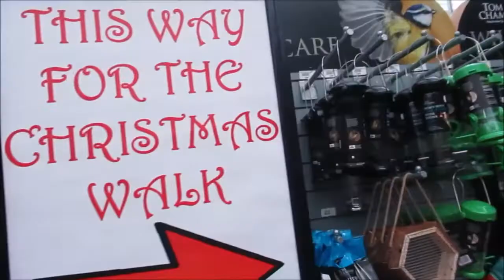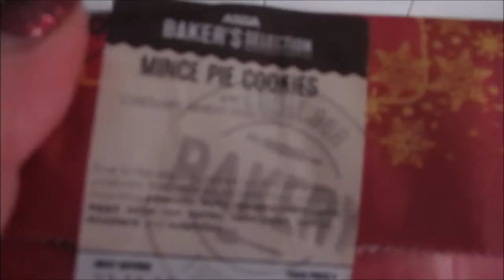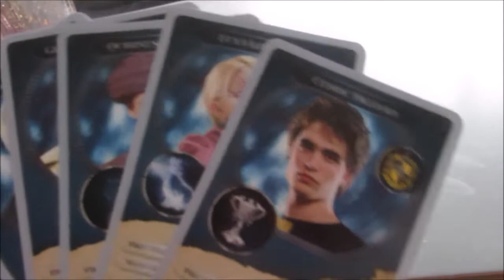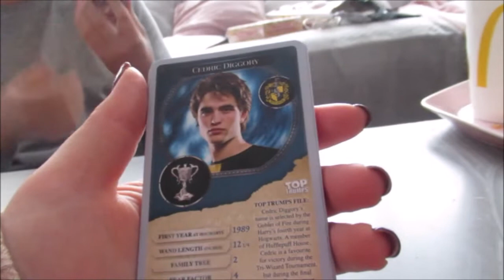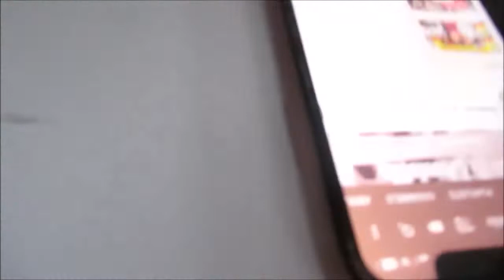TAKING THE KIDS TO SEE REAL REINDEER!!! VLOG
There is a garden centre near where we live and they had amazing real reindeer to see! So we took our niece and nephew to see them as well as looking at all of the Christmas section to get us in the festive spirit!

We really hope you all enjoyed this video and if you did, don't forget to subscribe because it makes us sooooo happy to see you all joining us on our YouTube adventure!